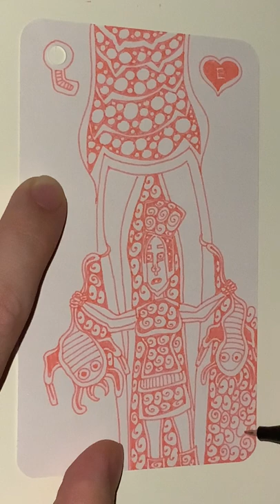E of Pink Hearts - YH Fineliner - Automatic Doodling - Part 02 - The End